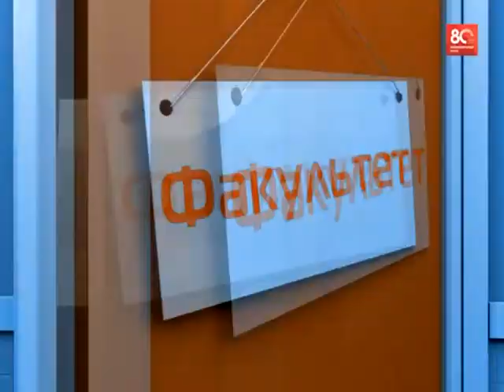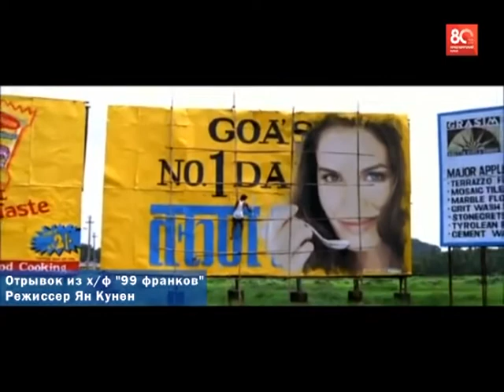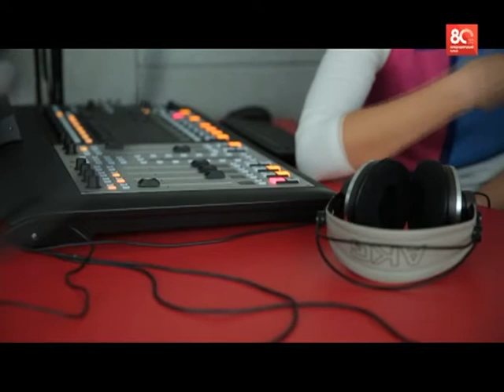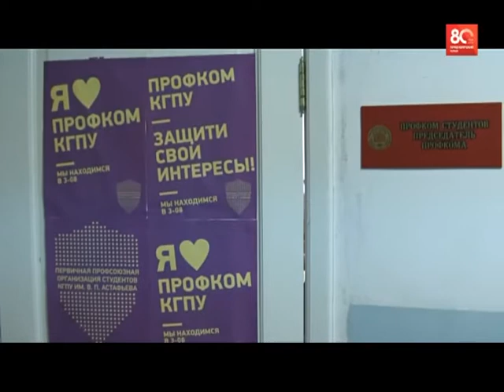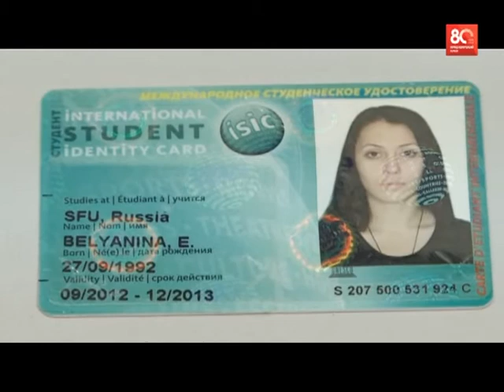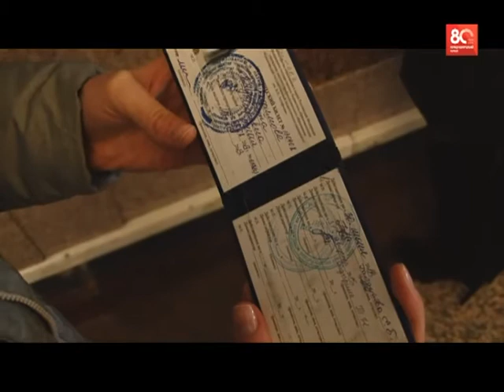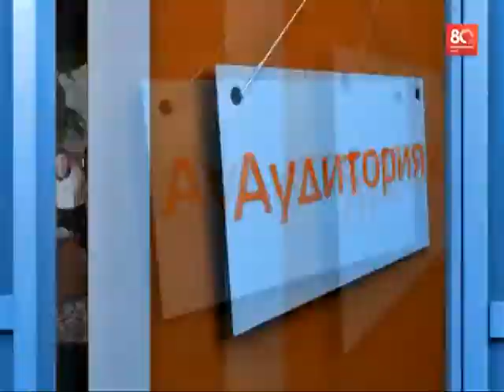Наш Универ №46/2014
В 46-ом выпуске 2014 года корреспонденты «Нашего Универа» расскажут, где можно получить профессию пиарщика,  какие бонусы и скидки гарантирует наличие студбилета и чем запомнится педагогическая практика  студенту.

(Авторы: Екатерина Чиркова, Елизавета Трофимова,  Роман Канаев, Виталий Сорокин, Александр Чуйков, Никита Шайхутдинов, студия FM,  Лесосибирск).